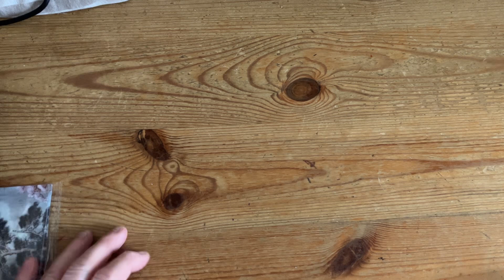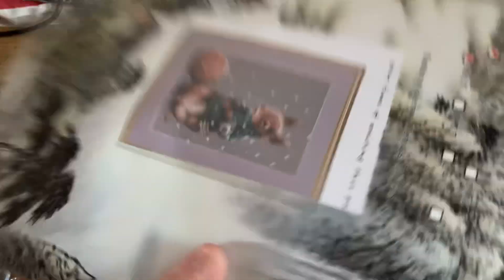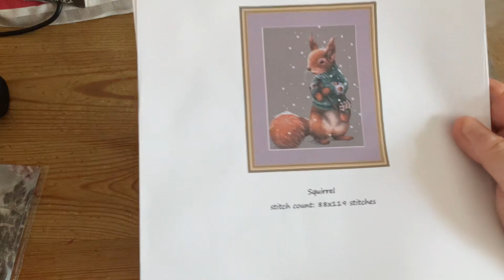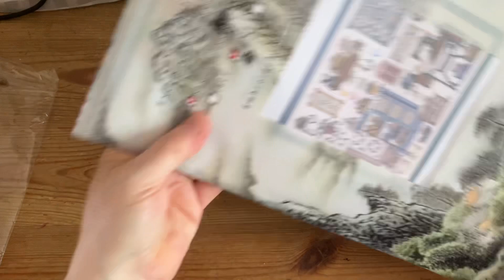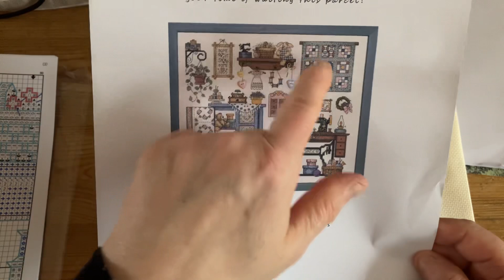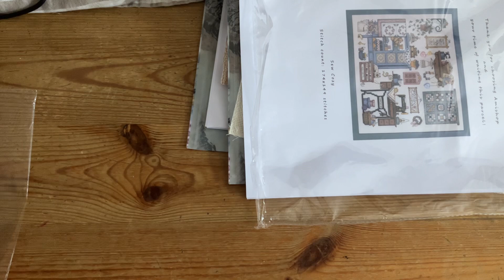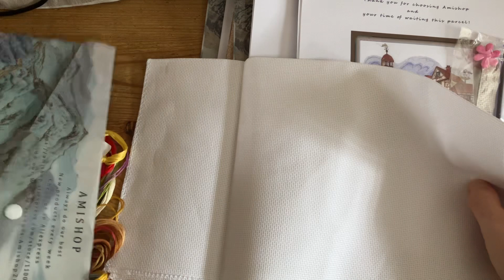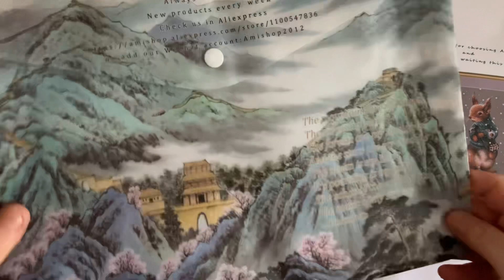Haul Aliexpress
Broderie point compté de la boutique Amishop